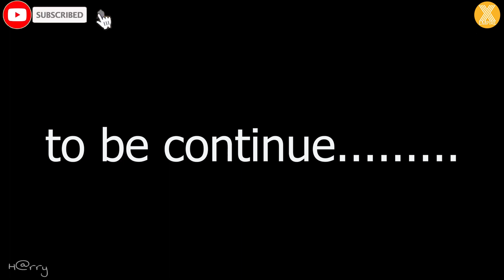KGF 2 | x-empire | yash | sanjay dutt | hombale films chapter-2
The makers of KGF dropped the second trailer of the Kannada flick on Wednesday, sustaining the tremendous buzz that has been created around it.
KGF trailer 2: Yash rises from Mumbais dusty lanes to rule over Karnatakas bloody gold mines
A still from KGF. YouTube screengrab

The rags to riches tale revolves around the journey of one man (played by Yash), who rises from the dusty streets of Mumbai to become the ruler of the now-defunct Kolar Gold Fields.

The over two-minute long trailer begins with a narrator recounting incidents from the latter part of the '70s, when the conflict between the US and Russia was at its pinnacle. The conflict resulted in the rapid rise in gold prices, and subsequently the greed of men. KGF traces the history of gold mining in the expansive fields of Karnataka and the mafia who controlled it.

The trailer is shot entirely in sepia tone and creates a sense of intrigue with its rapid montage sequences.

Advertisement

Farhan Akhtar has taken up the distribution of the Hindi version of the film under his Excel Entertainment, banner along with Anil Thadani, who owns AA Films. The film marks the debut of Kannada actor Yash in Hindi cinema who plays the protagonist, Rocky. The film also stars Srinidhi Shetty in the female lead role. The film will also be dubbed into Tamil, Telugu, Malayalam, Chinese and Japanese.

KGF is being considered as one of the most expensive works of the Kannada film industry. Directed by Prashanth Neel of Ugramm-fame, the film also stars Ramya Krishna, Anant Nag and Achyuth Kumar. The first chapter of the two-part period drama has been in production for the last two years and is slated to release on 21 December.